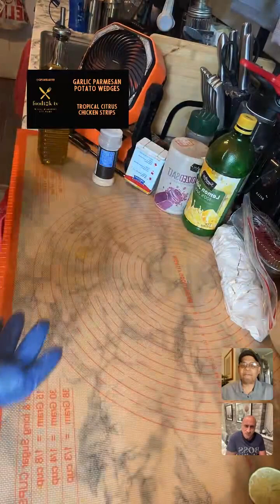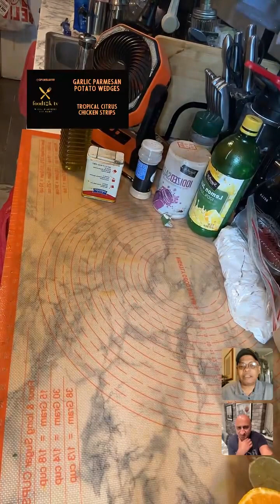Friday With Vikki